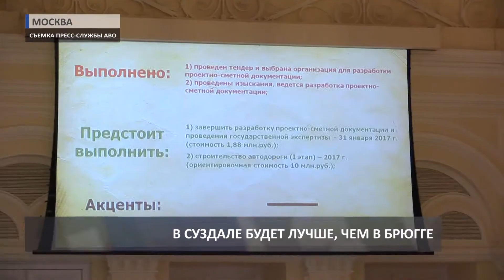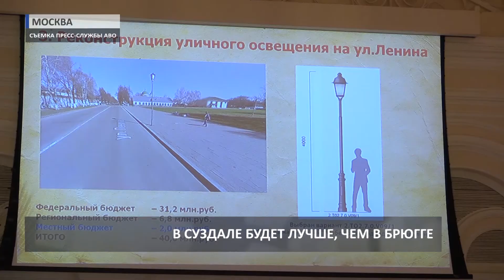2016 12 06 HD Москва Оргкомитет по 1000 лет Суздалю